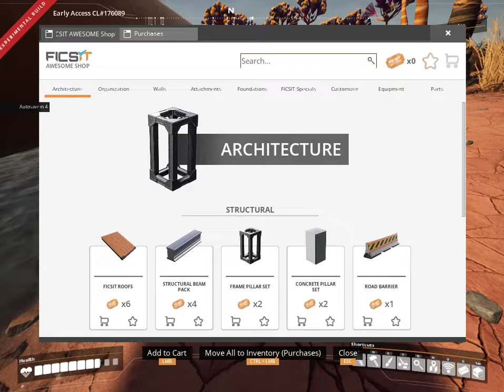Satisfactory Mod - Remote Factory Redo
Please support me as a modder buying my small factory game